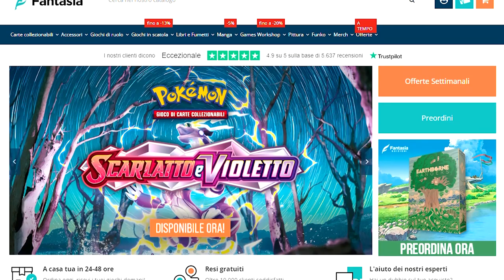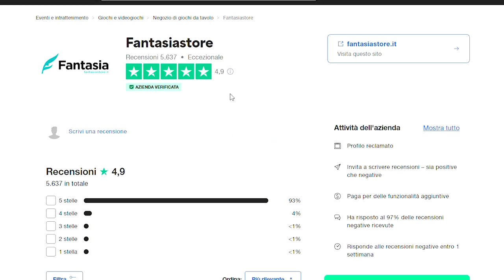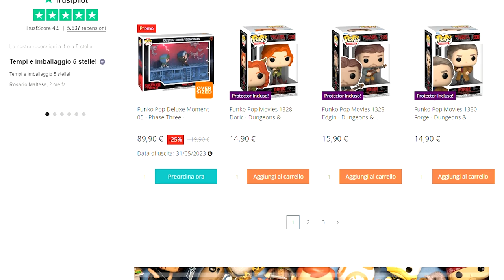Arrivano i Guardiani della Galassia! - Unboxing Funko Pop a basso prezzo dal Fantásia Store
Funko Pop, manga, fumetti, giochi da tavolo, carte collezionabili e tanto altro a tema Nerd!
Con il codice 𝗔𝗡𝗗𝗥𝗬𝟱 avrai uno sconto del 5% su tutti i prodotti ancora non scontati, il codice è illimitato.